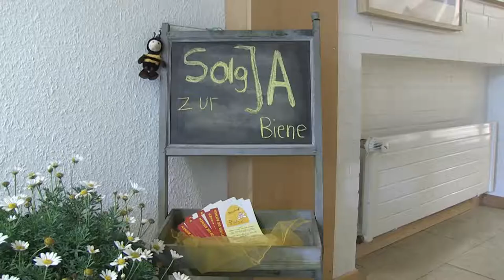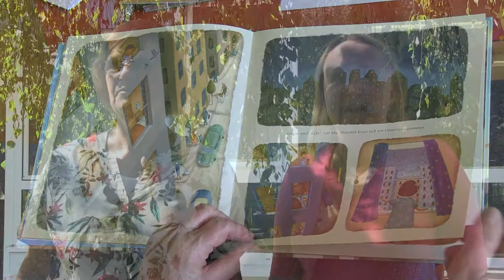Ein Bienenprojekt in der Kita St. Medard in Bendorf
Bendorf: eine ganze Stadt kämpft für die Bienen - weil ohne Bienen das Leben in Gefahr wäre. Und die Kita kämpft mit.